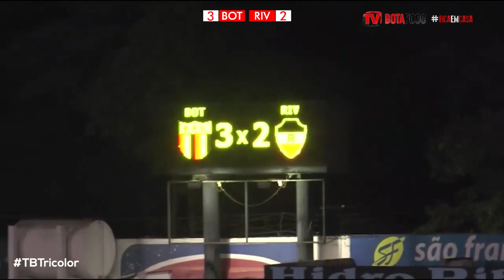TBTricolor: Botafogo 3x2 River-PI - Final Série D 2015